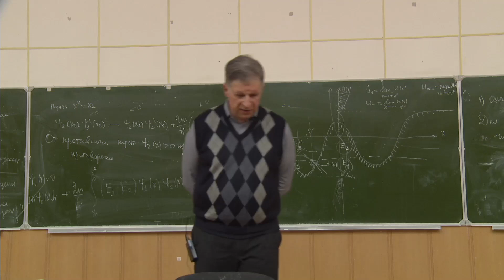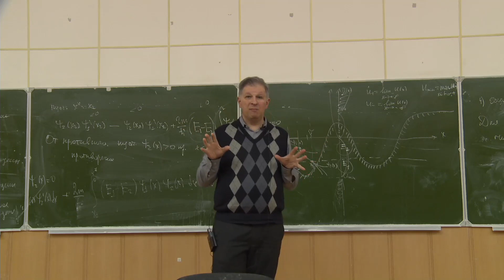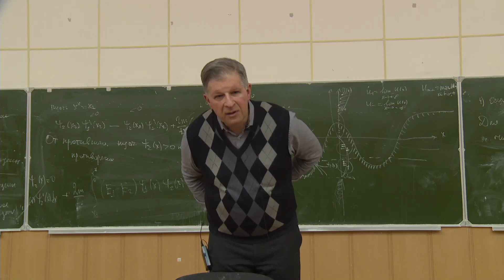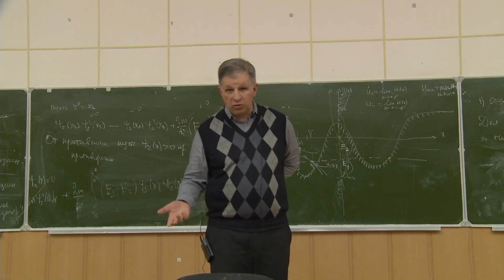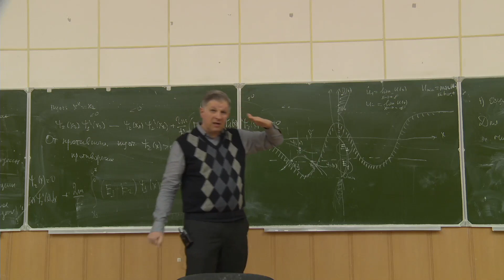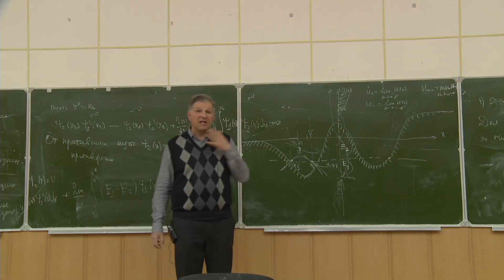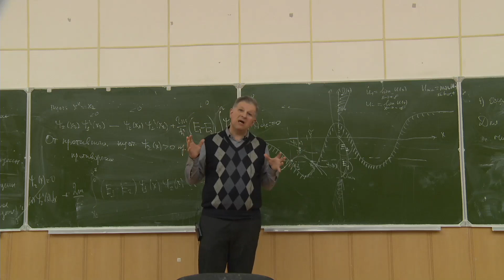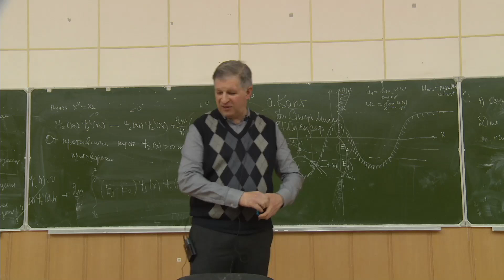История и философия науки, Скворчевский К. А., 05.03.2022г.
Предмет: История и философия науки
Тип занятия: лекция
Преподаватель: Скворчевский Константин Анатольевич